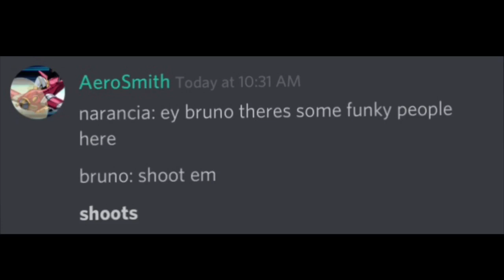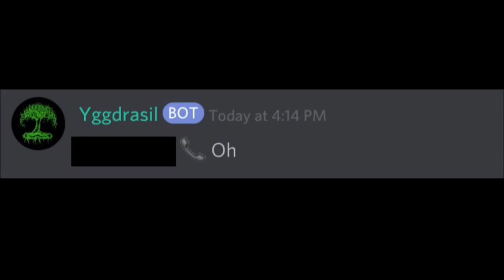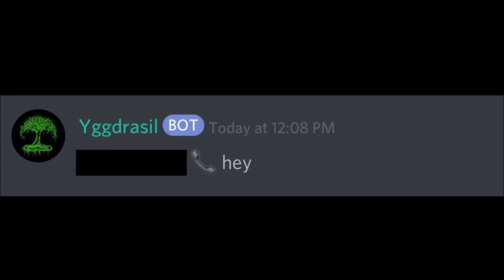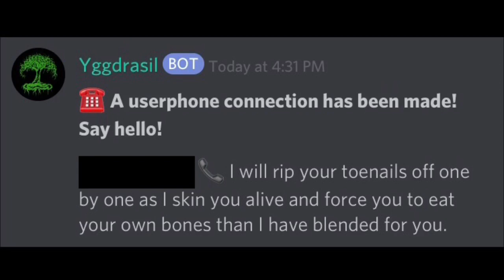Discord but aerosmith kills Risotto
Join us!

More discord shennanigans